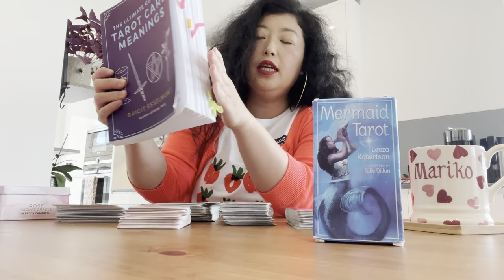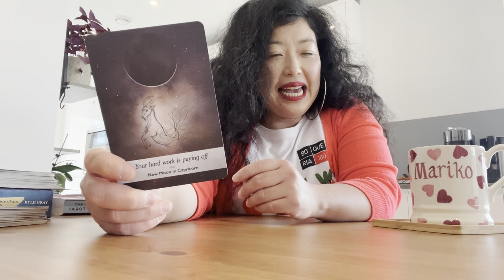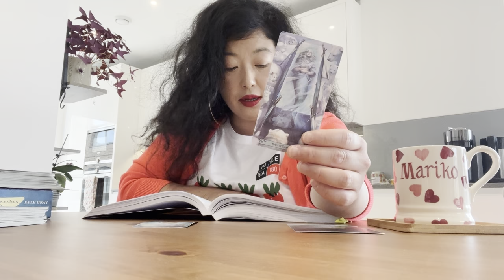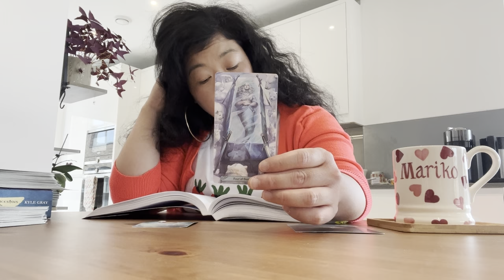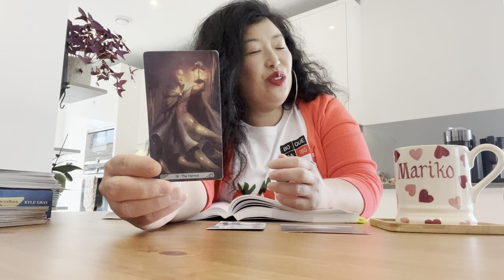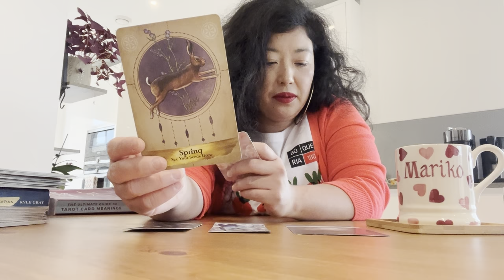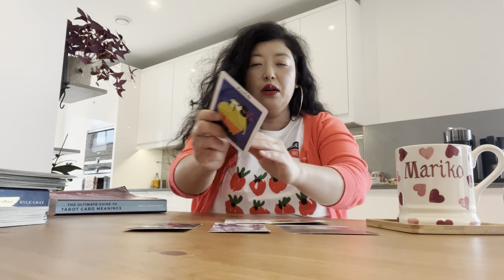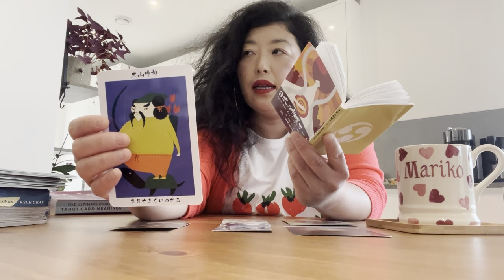【天秤座７月】✨✨今までの努力や苦労が報われる！もっと生きやすくなり、一生モノの自己肯定が感じられる！ここでしか見れない！是非ご覧ください。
◼️【拡散希望】ソーシャルメディア（Instagram、Twitter、Facebookなど）をやっている方いらっしゃいましたら、是非この動画をシェアしていただけますとありがたいです。このチャンネルが必要な方達に知っていただくことへのご協力、どうもありがとうございます。

◼️私の動画は、特に以下を求めている方たちにうってつけです。
１、日本の現状に閉塞感を感じている方へ、新たな視点と活力を与えます。
２、国際社会で活躍するためのヒントや、自分らしい生き方のヒントを提供します。
３、ロンドンの日常や世界の文化を、楽しく分かりやすく紹介します。
４、語学学習や食文化に関する役立つ情報を提供します。
５、メンタルヘルスの向上に役立つ情報を提供します。
一緒に、日本人の元気と笑顔、そして国際社会での活躍を応援します！

【自己紹介】
🔻東京生まれ東京育ち、インターナショナルスクール系高校卒業、エジプトのカイロ・アメリカン大学（文化人類学専攻、イスラム教学副専攻で学士号）とオランダのライデン大学大学院（中東・イスラム教学修士号）卒業を経て、東京で米国政府機関勤務後、英国ロンドンにある LSE ロンドン・スクール・オブ・エコノミックス大学大学院（文化人類学修士号）卒業。
🔻ロンドンで英国上流階級ご家族、世界中のUHNW（超富裕層）& HNW（富裕層）ご家族や外交官ご家族向けに、日本文化や日本精神と文化人類学観点でガヴァネス（教育係）を提供する教育スタートアップ会社、Japanese Mary Poppins Ltd を経営して5年目。
🔻マルチリンガル教育係ガヴァネスとして、楽しく学べるアクティビティ、お勉強や受験準備（4+、7+、11+試験準備）の指導、マナーの指導、博物館の展示説明、英国私立プレパラトリースクールやプリプレパラトリースクール、インターナショナルスクール、ボーディングスクール通学支援。
🔻海外に関わる各種コンサルティング（特に海外留学、世界を舞台にした教育、海外移住、ビジネスの海外進出支援、海外向けマーケティングなど）も提供。
🔻ロンドンの大手語学学校で、世界中から集まる企業様や個人向けのビジネス英語や一般英語クラスも提供。CELTA資格（ケンブリッジ大学英語検定機構が認定を行う国際的な英語教授法資格）保持者。
🔻文化人類学勉強歴24年、海外経験24年。

◼️【今月７月の予定】
①セカンドチャンネルの開設　②ブログ媒体 note で発信

🔻①セカンドチャンネルの開設
今月、各星座さんの動画でもお知らせしましたが、セカンドチャンネルを開設予定です。

セカンドチャンネルの方は、私がその時に思うことを自由に話していくチャンネルになります。逆に申すと、今ご覧のこちらのチャンネル「英国ロンドン🇬🇧から文化人類学観点で 英国上流階級や世界の超富裕層向け教育事業経営者」は、タロット動画関係専門になります。といっても、動画内でいつも世間話をてんこ盛りしていますが。

セカンドチャンネルでは、日本ではあまり知られていない世界や業界、英国ロンドン発・視点の国際ビジネス情報をお話しします。

例えば、

⭐️英国ロンドンで、英国上流階級ご家族や世界の超富裕層ご家族を顧客に持つ日本人の私が、日本精神や日本文化を用いながら、どう英国ロンドンで教育事業を展開しているか？
⭐️世界各地の超富裕層ご家族向けに活躍するガヴァネスやナニーという職業とは？ガヴァネスやナニーの詳しい職務内容、日本円にしてうん千万円の年収、福利厚生待遇
⭐️海外大学・大学院留学
エジプトのアメリカン大学を卒業、オランダのライデン大学大学院とイギリスのLSEロンドンスクールオブエコノミックス大学大学院の卒業経験からお話しします。
⭐️喋れるようになる英語学習方法、多言語学習方法
⭐️イギリス英語とアメリカ英語の違いや特徴、イギリス全土で話されているイギリス英語は４０種類以上
⭐️同じロンドン生まれロンドン育ちでも、人によって話すイギリス英語の種類が全然違う事情
⭐️異文化理解を通して自分を知るには
⭐️日本のこれからの英語教育
⭐️日本や世界各地のインターナショナルスクール、アメリカンスクール、リセ（フランス人学校）、日本人学校など
⭐️長期の海外移住や海外教育移住、または、海外に数ヶ月だけの滞在はどう？
⭐️語学留学、好きな趣味を学ぶ留学
⭐️海外の幼児教育や小学校、中学校、高校の教育事情
⭐️海外旅行の楽しみ方、海外旅行で気をつけることは？
⭐️英国ロンドンから見る世界の今の食文化、ベジタリアン、ビーガン、ペスカトリアン、ハラル、コシャ、グルテンフリーなど
⭐️英国ロンドン生活、ロンドンの日常である多文化、多言語、多民族にまつわる世間話、ロンドンの台所で私が作っている料理を披露。料理はあまりうまくありませんが工夫はしまくっています。
⭐️イギリスのスーパーマーケットの商品紹介やイギリスの可愛い雑貨紹介
⭐️これからの日本人の働き方、世界ではどう働いている？有給休暇はどういう感じ？
⭐️人生１００年時代をどう生きる？
⭐️幸せに生きていく上で、毎日どういう気持ちの持ち方をしたらいいか？
⭐️メンタルヘルスの保ち方、精神衛生ほど重要なことはない
⭐️世界の超富裕層や富裕層訪日外国人は、日本でどういうサービス、体験、商品を求めているか？世界の超富裕層や富裕層訪日外国人へ、自分のサービスや商品をどういうふうに提供していくといいのか？

について、セカンドチャンネルで詳しくお話ししていきます。

🔻②ブログ媒体 note で発信
①で書いた話題について、文章形式で発信します。

◼️ソーシャル経済メディアNewsPicksさんの記事にコメントを書き込み始めました。どうもありがとうございます！

◼️弊社各種サービスは弊社ウェッブサイトでご確認頂けます。

使用したオラクルカードや本
- The Rose Pocket Oracle by Rebecca Campbell
- 日本の神様カード　著　大野百合子
- The Ultimate Guide to Tarot Card Meanings by Brigit Esselmont